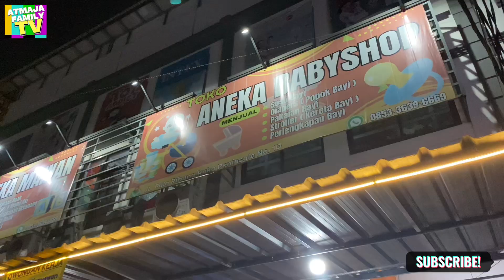BORONG MAINAN ANAK DI TOKO ANEKA MAINAN SUPER LENGKAP DI GALAXY BEKASI KALIAN WAJIB DATENG VIRAL FYP